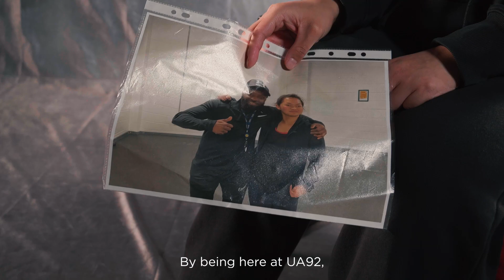Road to Greatness Trailer | UA92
Every success story starts with a bold move or brave decision.

Over the next few weeks, we’ll be introducing you to our students and sharing the unique journeys that brought them to UA92, setting them on the road to unlocking their greatness.

This is how their story began. This is their road to greatness.

Keep your eyes peeled for Episode 1: Summer, coming next week.